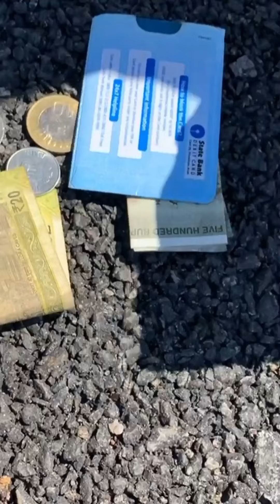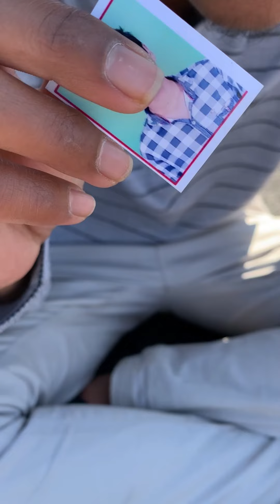My First Odia VLOG🔥vlog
My Firts Odia VLOG
this is our first odia vlog and in this channel we sharing you guys some part of our life..so enjoy the content by watching the video...stay safe and stay happy and keep supporting.